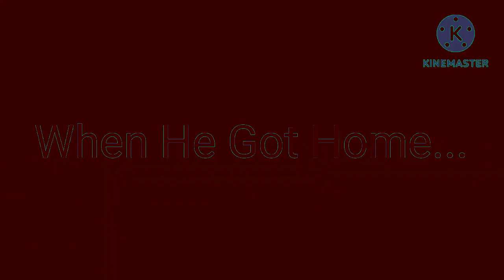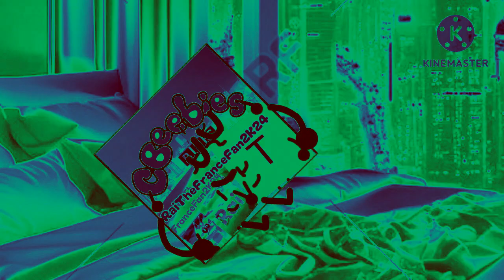KineMaster Series: Me Makes a Hot Dog! In Group + Stereo Interlacing